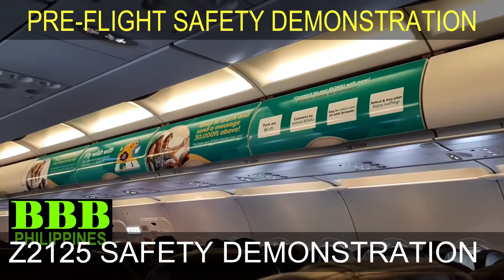臺灣桃園國際機場 TAIWAN TAOYUAN INTERNATIONAL AIRPORT | AirAsia Z2125 PRE-FLIGHT SAFETY DEMONSTRATION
A pre-flight safety briefing (also known as a pre-flight demonstration, in-flight safety briefing, in-flight safety demonstration, safety instructions, or simply the safety video) is a detailed explanation given before take-off to airline passengers about the safety features of the aircraft they are aboard.

Aviation regulations do not state how an airline should deliver the briefing, only that ‘The operator of an aircraft shall ensure that all passengers are orally briefed before each take-off’. As a result, and depending on the in-flight entertainment system in the aircraft, as well as the airline's policy, airlines may deliver a pre-recorded briefing or provide a live demonstration. A live demonstration is performed by one or more flight attendants standing up in the aisles, while another flight attendant narrates over the public address system. A pre-recorded briefing may feature audio only, or may take the form of a video (audio plus visual). Pre-flight safety briefings typically last two to six minutes. In consideration for travelers not speaking the airline's official language and for the passengers with hearing problems, the video may feature subtitles, an on-screen signer, or may be repeated in another language.